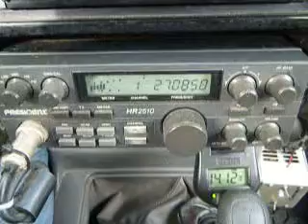06-27-2013 ModSquad MoonLighter SoulSurvivor MountainMan